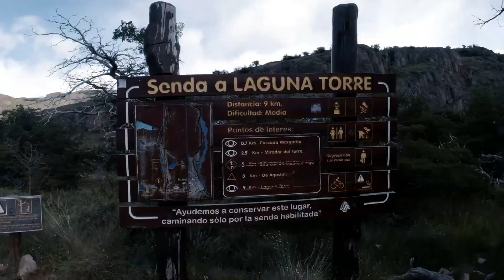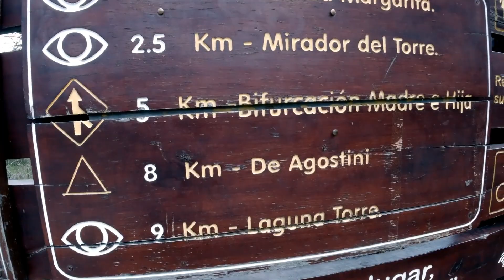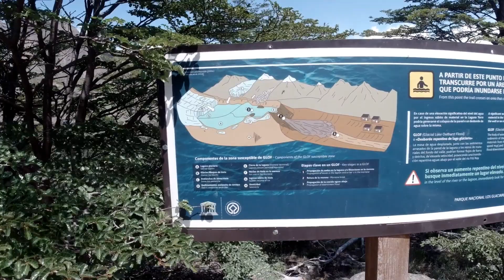EN LA CAPITAL DEL TREKKING -SENDERO LAGUNA TORRE- EL CHALTEN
HACEMOS EL SENDERO DE 9 KM (18 KM IDA Y VUELTA) DE ESTA MARAVILLOSA LAGUNA TORRE Y SU GLACIAR GRANDE.
FILMADO EN DICIEMBRE 2023-
SIN DUDA VALE LA PENA HACERLO, LLEGAR A LA PLAYA DE LOS ICEBERGS